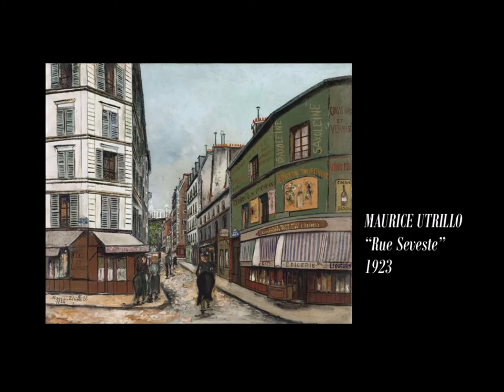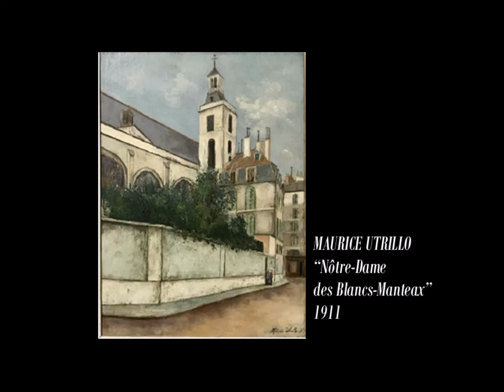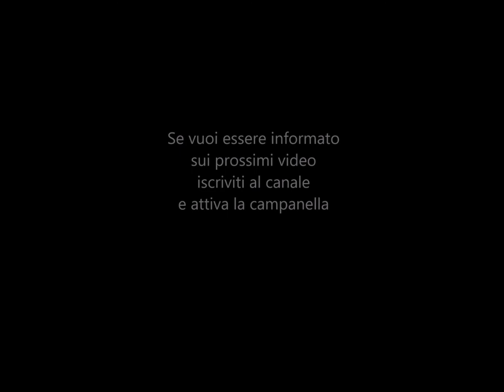Maurice Utrillo V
Maurice Utrillo, uno dei pittori maledetti